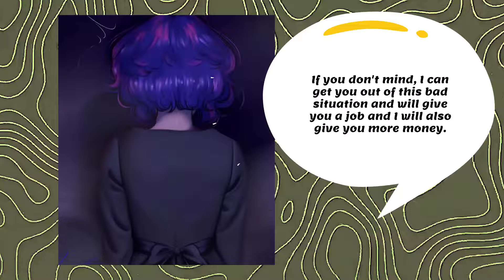After losing the money I started the makeup & unusual message |Comic dub